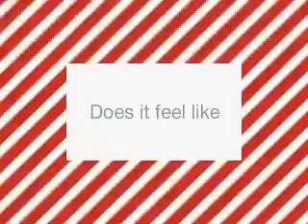Jonezetta "Welcome Home" Animation